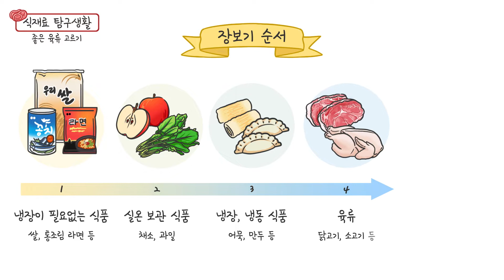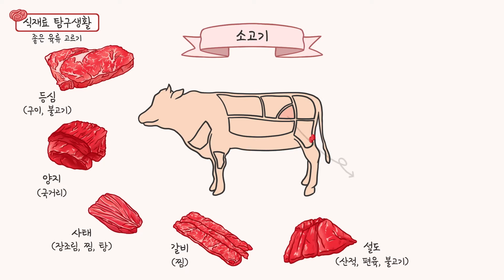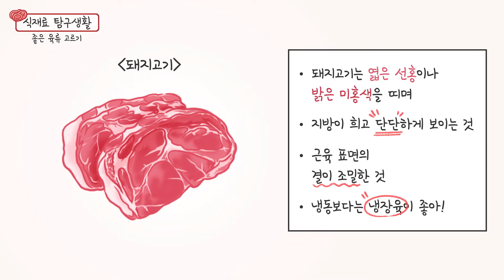[맛동 TV] 식재료 탐구생활 Ep2. 좋은 육류 고르기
좋은 식재료를 구매하는 방법과 실천할 수 있는 요리방법을 소개합니다.

똑똑하게 장보는 방법과 식재료 고르는법, 활용하는 방법까지 영상에서 확인하실 수 있습니다.

0:23 장보기 순서
1:19 식재료 고르기
2:50 활용하기 돼지고기 말이찜
6:20 보관하기

💡 잠깐, 달걀의 숨어있는 글자의 의미를 알고 계시나요?
달걀을 자세하게 보면 표면에 찍힌 숫자와 영문이 있는데 바로 달걀의 난각번호입니다.
숫자의 의미는 맨 처음 4자리는 산란일자(월/일)를 알려주고 5자리는 생산자 고유번호,
마지막 숫자는 사육환경 번호를 표시하고 있습니다.

더 많은 식생활정보가 알고싶다면?